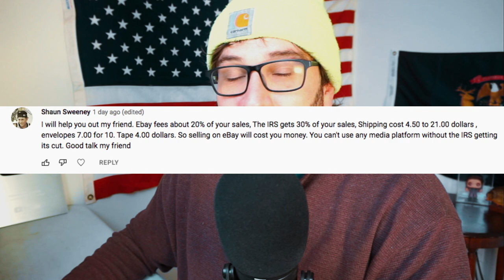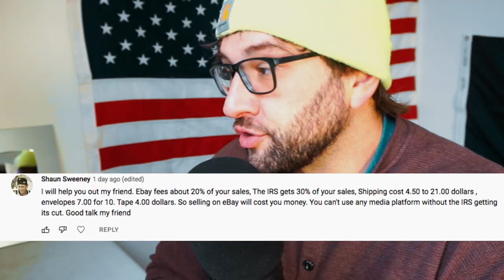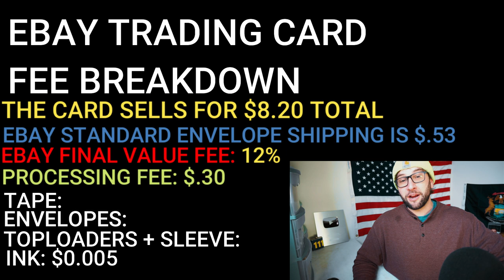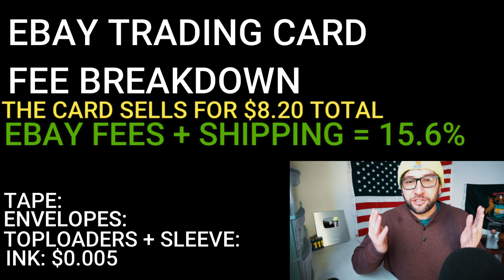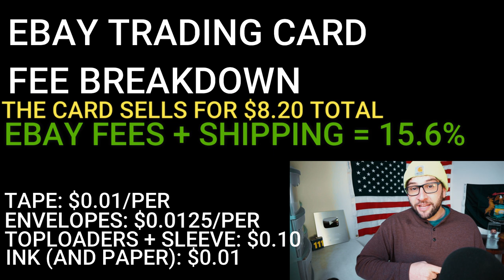You Can’t Make Any Money Selling Cards on EBay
Let's About How Much It Costs to Sell Trading Cards on eBay